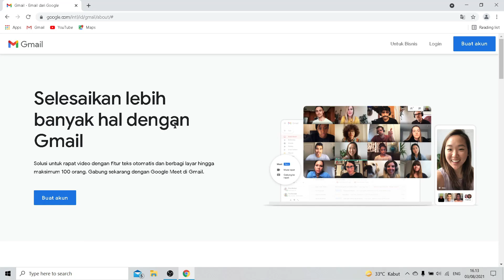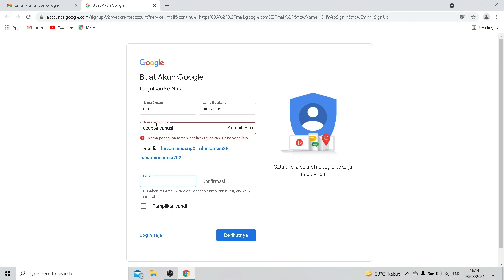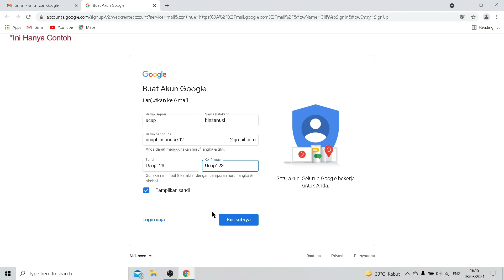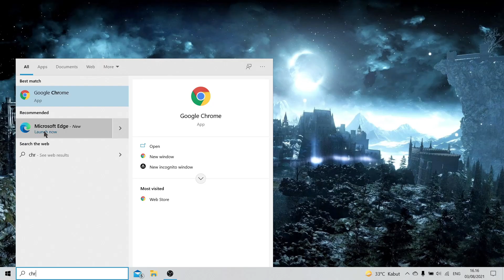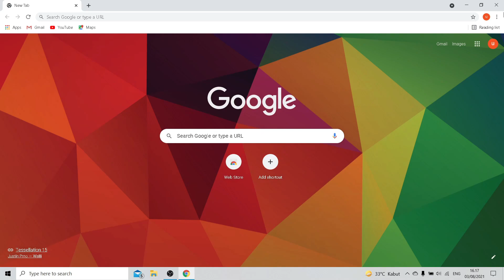Cara membuat email dari laptop | cara buat akun google di laptop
Gmail atau alamat email saat ini sudah jadi kebutuhan hampir setiap orang
karena selain digunakan untuk mendownload aplikasi di playstore, saat ini akun gmail juga digunakan hampir setiap aplikasi
Kali ini saya akan memberi tahu cara membuat akun google di laptop bisa juga cara buat email baru di pc dan kali ini saya akan menjelaskan cara membuat email baru di laptop tanpa nomer hp